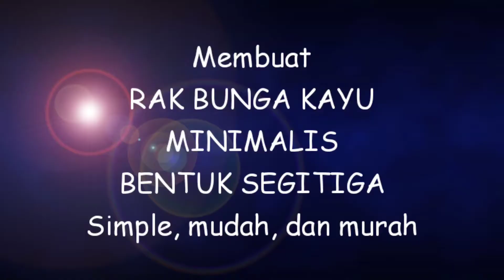Cara Membuat rak bunga dari kayu minimalis, simple, mudah dan murah biaya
Kali ini saya coba memberikan cara atau ide usaha  rak dari kayu,
mudah-mudahan vidio ini bisa bermanfaaat dan menginspirasi teman-teman semua.

Bahan Yang ulun gunakan :
* Kayu Ulin (kayu khas kalimantan yang tahan air dan udara lembab
kuat dan tidak mudah kropos)

apakah bisa menggunakan kayu lain ??? sangat bisa

* Ukuran kayu Lebar : 4 cm dan Tebal : 0,8 - 1 cm
* Baut sekrup ukuran 3/4mm
* Mata Bor 3mm
* Countersink
* Bor listrik
* Bor Tangan
* Meteran
* Penggaris Siku
* Gurinda Amplas
* Mitersaw

Untuk pertanyaan bisa tanyakan d kolom komentar

* Like bila kalian suka
* Share untuk kasih tahu teman teman kalian
* Coment untuk apresiasi dukungan juga menampung kritik dan saran

saya akan berusaha menghadirkan vidio tutorial yang baru dan kreatif

Terima kasih dan Slalm SemangART